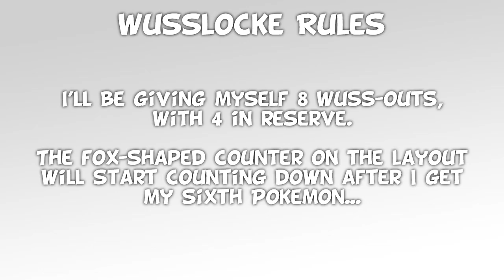"Violent Carp Dragon" - Pokémon White Randomised Nuzlocke Episode 1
I'm going on an adventure!

- "Oh Yeah" by Yello